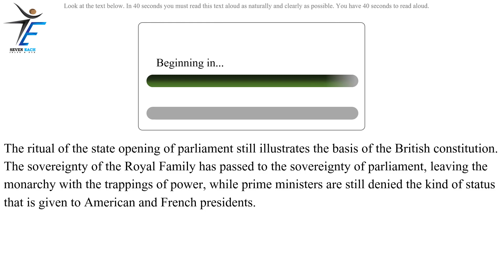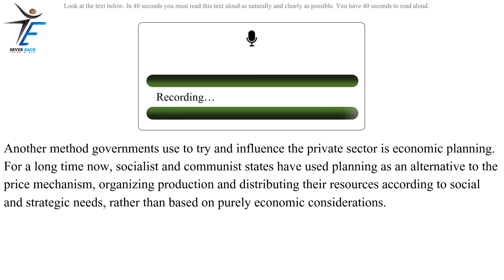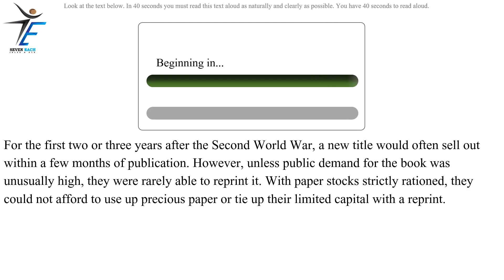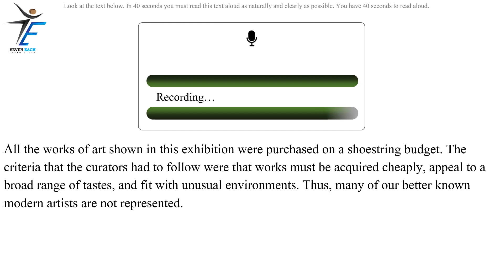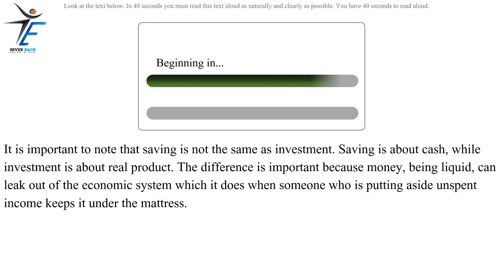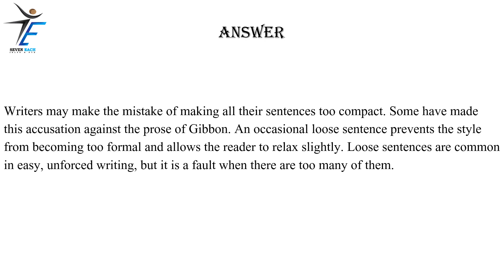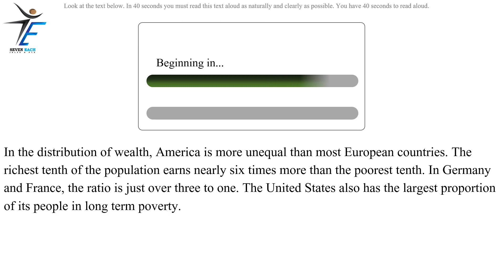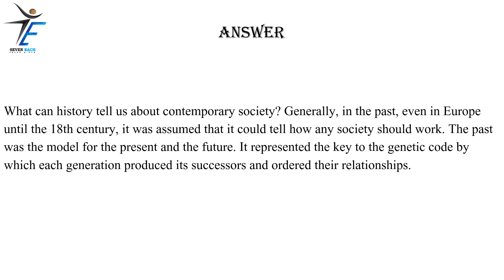PTE Speaking Read Aloud FEBRUARY 2024 Exam Predictions.